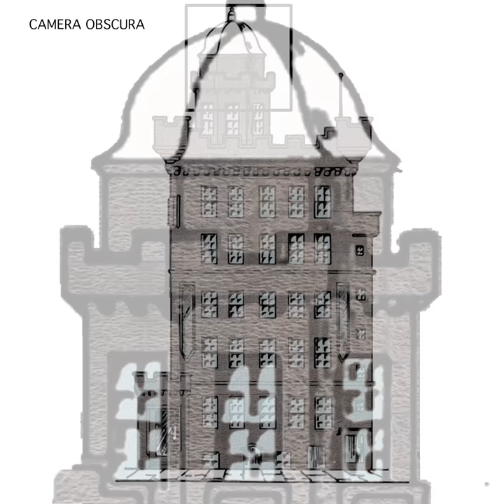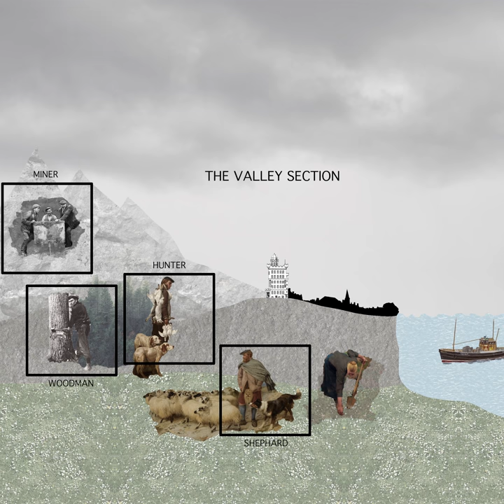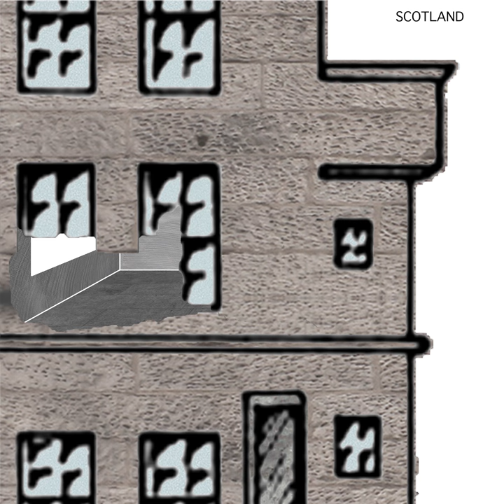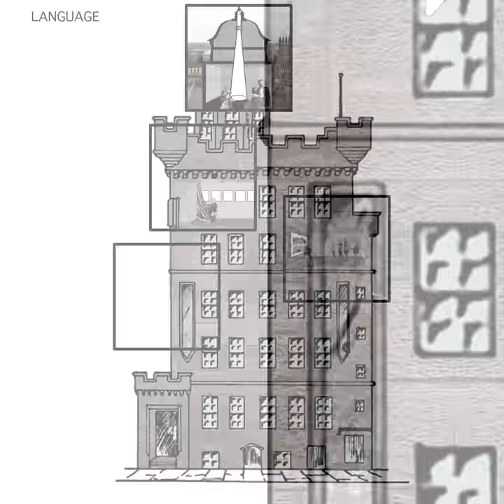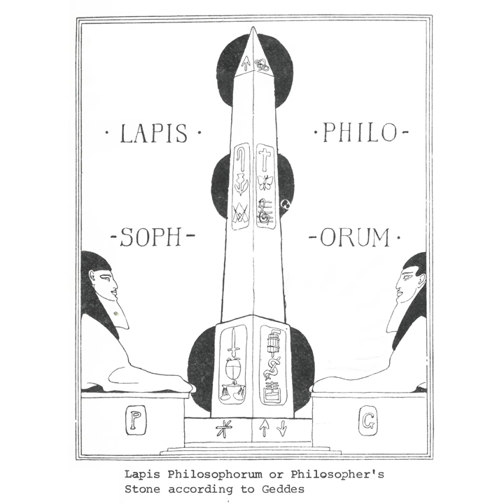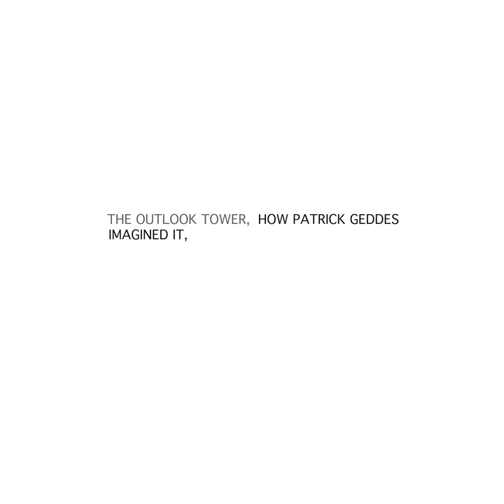The Outlook Tower - Imagined by Patrick Geddes